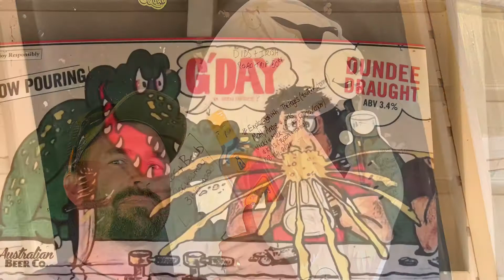Porcupine Gorge, Age of Dinosaurs, Exploring Central Queensland A 16 day trip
Hope you are keen to follow our 16 Day trip and visiting the sites around central Queensland.
Here is a little video I’ve put together for you all to look at while I’m editing the rest.

We traveled 4095 km over the time and seen places such as.

Lake Dunn
Tree of knowledge
Stockman’s Hall of Fame
Age of Dinosaurs

so please enjoy our journey.